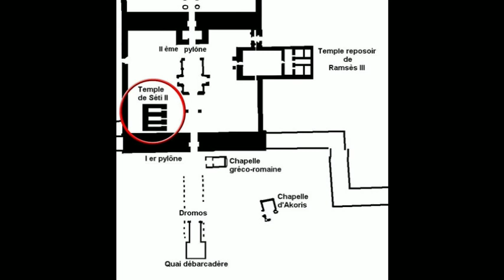استكشف سرّ معبد الكرنك _رحلة ساحرة إلى عالم الآثار المصرية_ (3) الفناء الاول ومقاصير الثالوث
مجمع معابد الكرنك  هو تجمع هائل من أطلال المعابد والمقاصير والأعمدة الضخمة ومبان أخرى. ويقع على بعد 3 كم من الأقصر
واسمه بالمصرية القديمة كان إيپت-إيسوت Ipet-isut ("المقر الملكي"), وهو مقر العبادة الرئيسي لثالوث طيبة الذي كان أمون رأسه

                                                                                                   على تويتر
00:00 Introduction
04:10 مقصورة خونسو
06:27 الفناء الاول